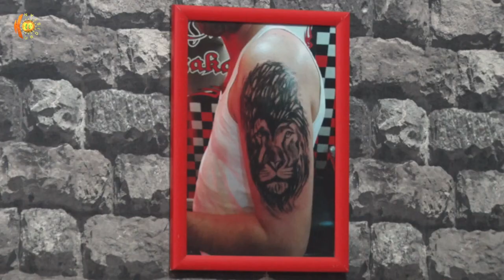dokumanter cêkirina deq